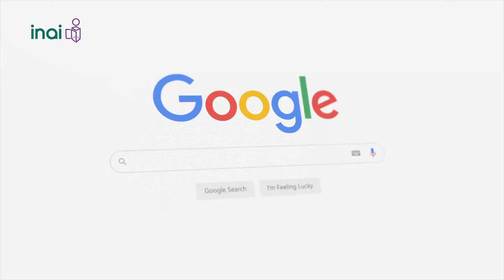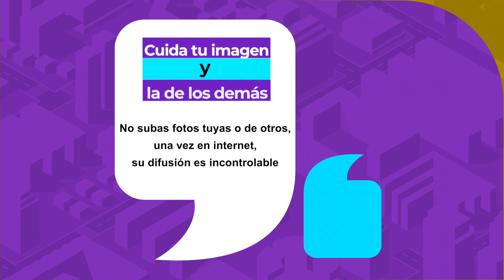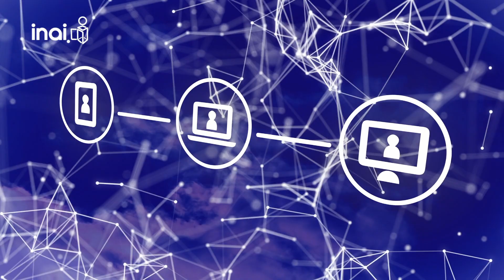Estela Digital: Descubre cómo tus Datos Personales son utilizados por terceros | Capítulo 64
Cada vez que haces un “click” o das un “me gusta” en redes sociales dejas información personal, y cuando navegas en un sitio web o te suscribes a una página, generas datos, rastros sobre ti, que se conoce como “huella digital”.
En este capítulo 64, hablaremos de los riesgos y te daremos algunos consejos para proteger tus datos.
Nos acompañará
Emilio Saldaña “Pizu”, periodista de tecnología
Pablo Segura de Mercado Libre
Edgar Rodríguez, de Tiktok
y Luis Ricardo Sánchez, del INAI.

Acompáñanos porque recuerda que tú tienes Derecho a Saber.